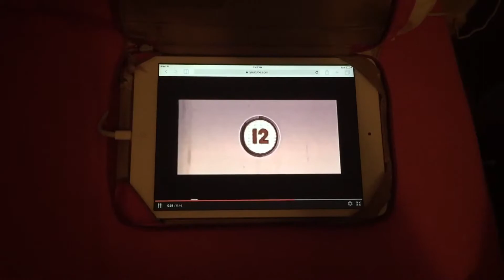BBFC 12 VSC Warning